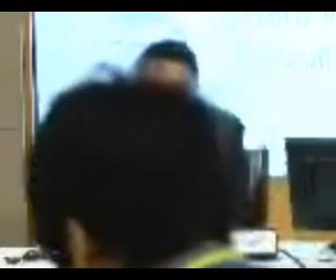แถลงผลประกอบการณ์ของบริษัท eureka Q1/2014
EUREKA : EUREKA DESIGN PUBLIC COMPANY LIMITED 1 presented the company performance and financial highlight on Q1/2014 on the "Opportunity Day" at The Stock Exchange of Thailand (SET,